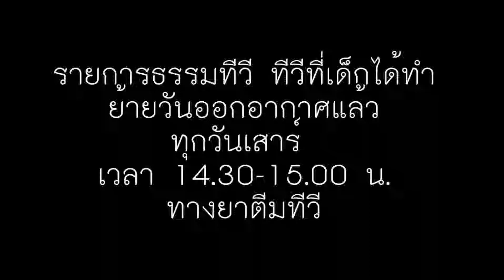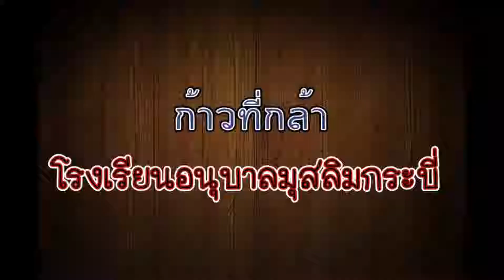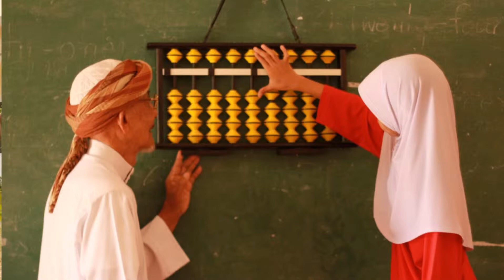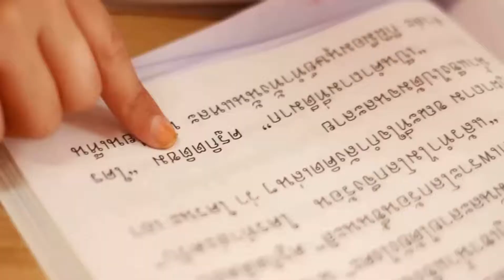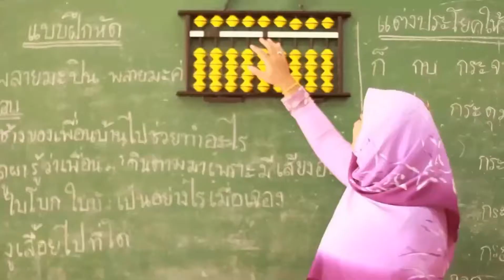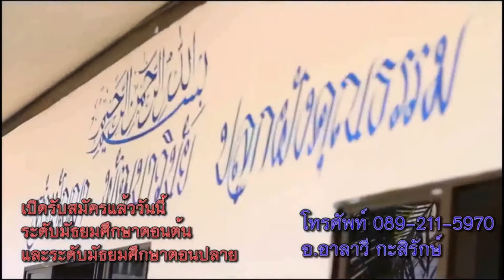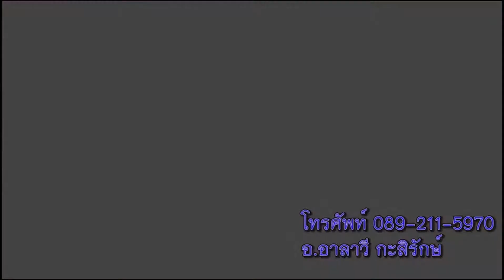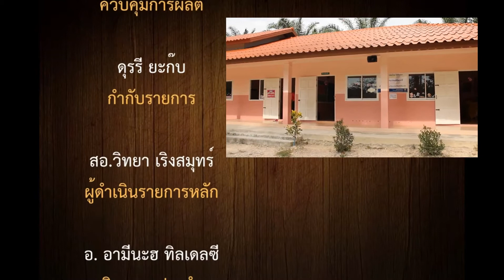ThamTV EP33 "อีกครั้งกับก้าวที่กล้าของอนุบาลมุสลิมกระบี่ ความประทับใจที่มิอาจเลือน"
โรงเรียนอนุบาลมุสลิมกระบี่ กับความน่ารักของเด็กๆ อันเป็นเป้าหมายของรายการของเรา ทีวีที่เด็กได้ทำ